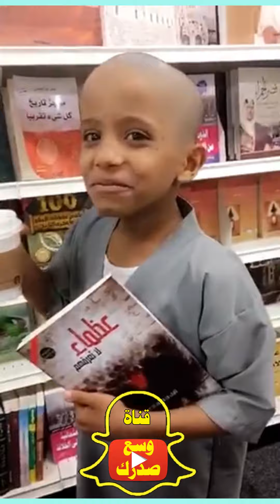الحلقة الأولى من تجميعات وسع صدرك